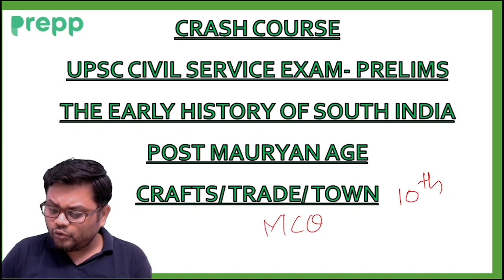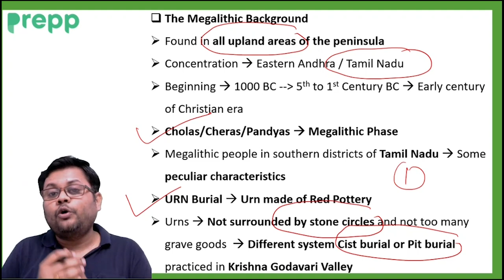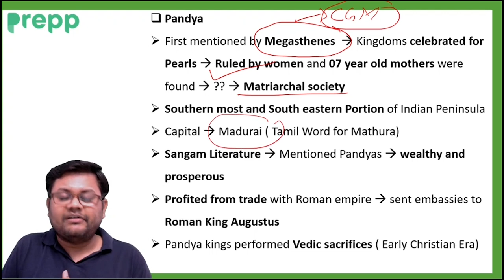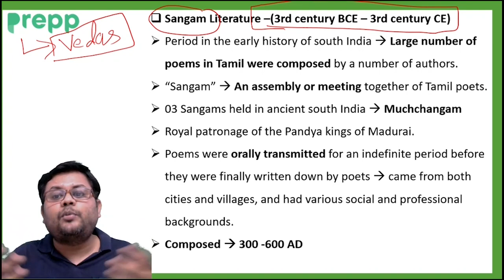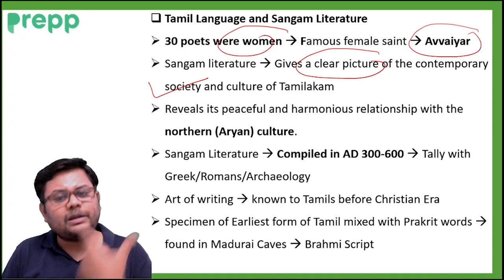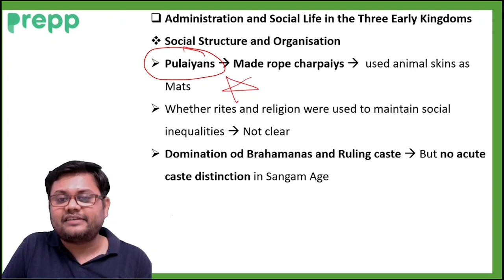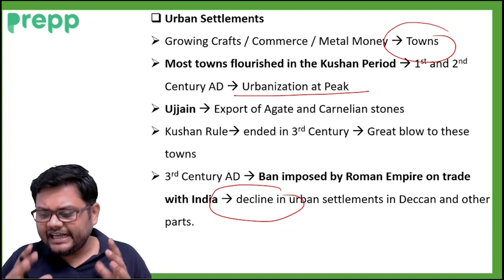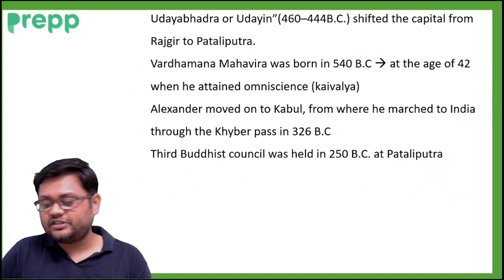L10 : Early history of South India | Ancient History for UPSC | Prelims Free Course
In this lecture we will learn about Early history of South India